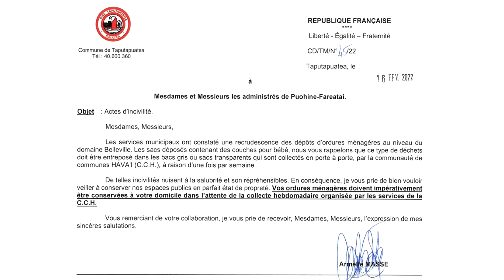16/02/2022 - 📢 ARMELLE MASSE REAGIT SUITE A DES ACTES D'INCIVISME SUR LE SITE DIT BELLEVILLE. 🚯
👉 Armelle Masse, maire déléguée de la commune associée de Puohine lance un appel au respect de notre environnement après que des sacs de détritus constitués principalement de couches pour enfants ont été déposés à Belleville. Ella a rappelé dans un courrier officiel qu'il est interdit de jeter ou d'abandonner ses déchets dans la nature. De même, il est interdit de déposer ses déchets sans respecter les règles de collecte mises en place par la Commune ...
➡️Nous l'écoutons, elle était interviewée ce matin par Tim SIT SEO YEN.
✅ L'intégralité de son interview: 🚯